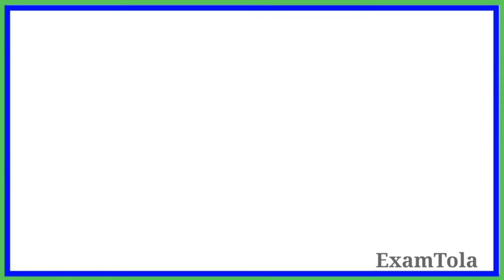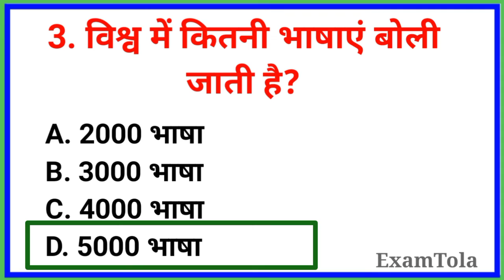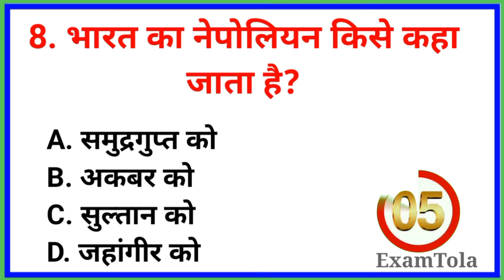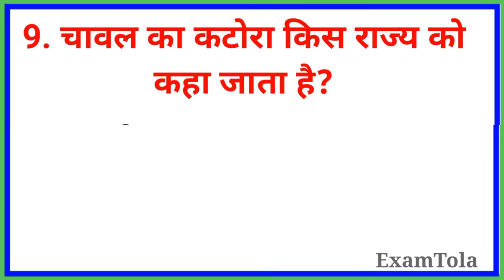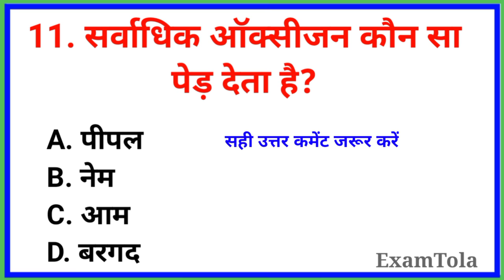#28 GK Question || GK In Hindi || GK Question and Answer || GK Quiz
Gk || GK Question || GK In Hindi || GK Question and Answer || GK Quiz ||

All chapters:-
1. भारत में सबसे पहले किस व्यक्ति को आधार कार्ड बना था-00:30
2. किस देश ने अपना सूरत बना लिया है? 00:60
3. विश्व में कितनी भाषाएं बोली जाती है? 1:00
4. क्रिकेट का भगवान किसे कहा जाता है-1:30
5. राष्ट्रीय विज्ञान दिवस कब मनाया जाता है- 2:00
6. भारत में फांसी किस रस्सी से दी जाती है? 2:30
7. पके हुए आम में कौन सा विटामिन होता है 3:00
8. भारत का नेपोलियन किसे कहा जाता है? 3:30
9. चावल का कटोरा किस राज्य को कहा जाता है? 4:00

About This Video हेल्लो दोस्तों इस video में आप General Knowledge Most Important Question GK बताया है जो Exam Point of view से की बहुत ही important है |

Your Queries 👇👇
1. GK
2. General Knowledge
3. Important GK Questions and answer for
4. Competitive Exams
5. Quiz Test
6. examtola GK
7. Important gk
8. Quiz test
9. competitive quiz
10. competitive general knowledge
11. GK in Hindi
12. general knowledge quiz
13. quiz questions
14. general knowledge questions
15. gk quiz
16. general knowledge questions with answers
17. gk question in hindi
18. GK Question Answer
19. India GK
20. hindi gk
21. samanya gyan
22. gk questions
23. india gk in hindi
24. 2021 gk questions and answers
25. lucent gk
26. lucent gk
27. lucent gk in hindi video
28. lucent GK in hindi
29. lucent geography in hindi
30. lucent geography
31. geography gk question
32. geography gk in hindi
33. lucent 1000 question
34. lucent 1000 prashn
35. lucent gk ka nichod
36. lucent gk important question
37. lucent gk important question in hindi
38. lucent gk important topics
39. lucent ka nichod science
40. lucent for ssc cgl
41. lucent for ssc
42. lucent for railway
43. geography gk
44. lucent mcq
45. lucent mcq in hindi
46. lucent book gk
47. gk
48. gk questions and answers
49. gk question
50. general knowledge
51. future tak gk
52. gk questions
53. g k
54. general knowledge question
55. g k questions and answers
56. gk ke question
57. question
58. general knowledge questions and answers
59. samanya gyan
60. g.k questions in hindi
61. gk question answer
62.
63. gk ke sawal
64. knowledge
65. question answer
66. general knowledge questions
67. gk knowledge
68. जनरल नॉलेज
69. जीके
70. gk quiz
71. g.k
72. gk ka question
73. ips question and answer
74. gk
75. gk question
76. gk afroz
77. gk questions
78. gktoday
79.gk tricks
80. gk study adda
81. gk video
82. gk live
83. gk by examtola
84. gk for all exams
85. gk today current affairs
86. question
87. सामान्य ज्ञान
88. general knowledge ke question
89. gk knowledge
90. gk dijiye
91. general class
92. general knowledge ki video in hindi
93. general knowledge gk
94. general knowledge questions and answers
95. General knowledge video
96. General knowledge 2021
97. general knowledge for kids
98. general knowledge quiz
99. general knowledge ke question
100.
101. GK
102. gk question
103. gk questions and answers
104. general knowledge
105. g k
106. g k questions and answers
107. general knowledge questions and answers
108. gk question answer
109. g.k
158. gk today current affairs
159. जी के
160. GK
161. GK examtola
162. Gk
163. gK
164. G K